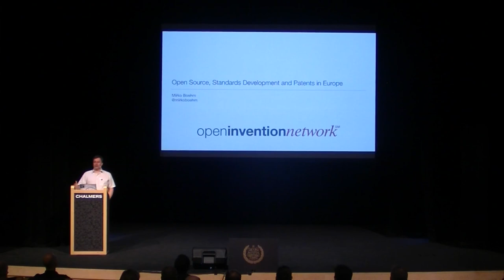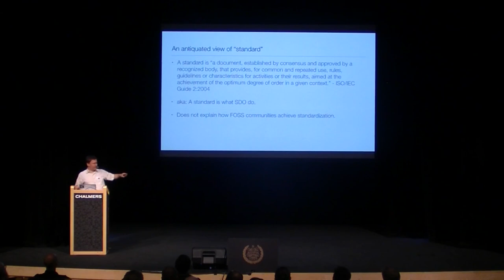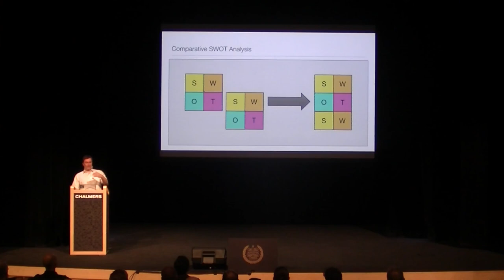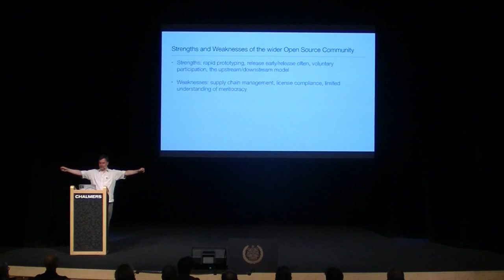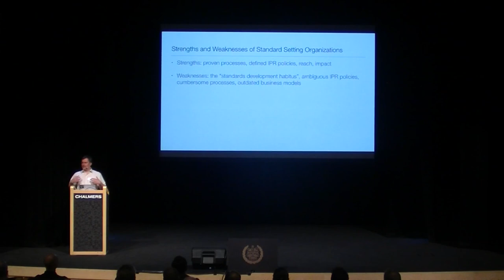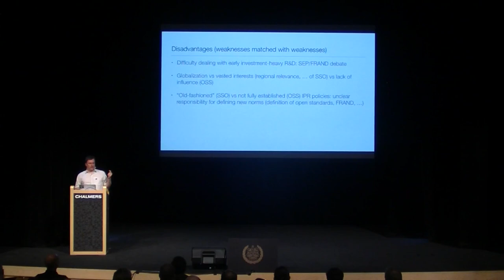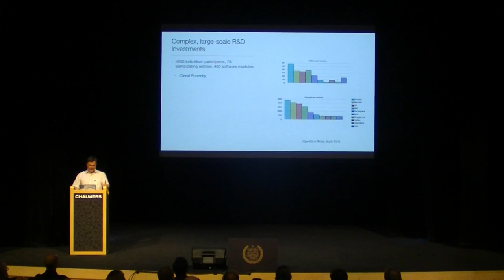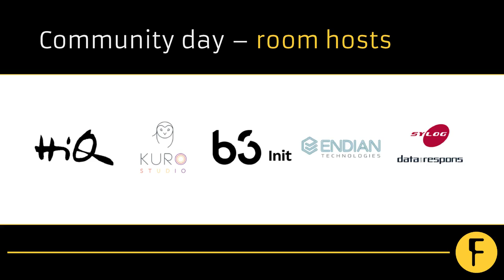Open Source, Standards Development and Patents in Europe - Mirko Boehm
The standards community develops specifications. The FOSS community implements standards. The FOSS community also develops industry standards. How does this the interaction function? And is it working well? How do policy makers interact with the FOSS community to set safety standards and other requirements? What is the relationship between standards-essential patents and FOSS? What comes first, specification or implementation? Where does innovation happen, and what is the platform to develop consensus on technical standards in a market segment? Based on research work at TU Berlin and for the Joint Research Center of the European Commission and the work of the Open Invention Network to protect key FOSS projects from patent litigation, the presentation will discuss the current state of the debate at the European and international level, and provide an outlook on how the roles and functions of standards-development organisations and the wider FOSS community are converging. No live demos, unfortunately.

Free and Open Source Software contributor. Founder, Endocode. Director, Linux System Definition, Open Invention Network. KDE contributor since 1997 (including several years on the KDE e.V. board). Visiting lecturer and researcher at the Technical University of Berlin. FSFE Team Germany. Qt-certified specialist and trainer. Openforum Academy fellow. Berlin, Germany.